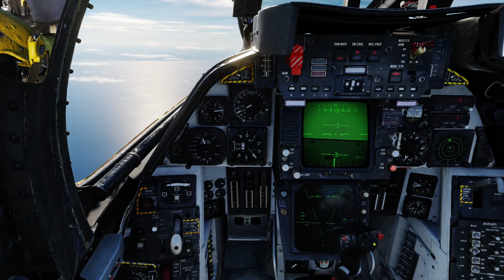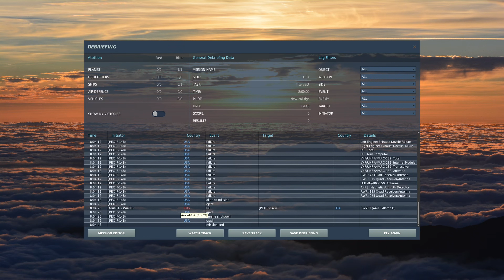Protect the Carrier! F-14 B vs Bandits Unknown | DCS RTX4090 13900k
I apologize to the taxpayers in advance.  Getting used to BVR in my first engagement off a carrier.

PC Specs:
VIRPIL CONTROLS MT-50CM2 Base
Thrustmaster F/A-18C Hornet HOTAS Add-On Grip
Thrustmaster TWCS Throttle

Intel 13900K @5.8GHz
NVidia RTX 4090 Founders Edition
64GB Corsair Dominator DDR5 6000MHz
Asus ROG Strix Z790-e
Corsair 7000D Airflow Chasis
Corsair 1200w Platinum PSU
Corsair H150i AIO
Logitech BRIO Web cam
Windows 10